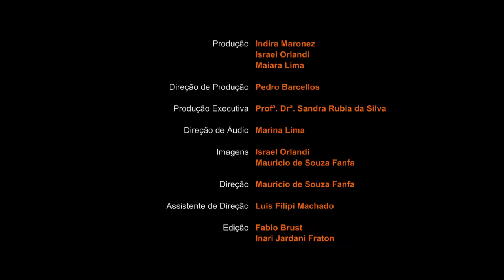UNIVERSO DA LEITURA #6 | Bloco 3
Programa produzido pelo curso de Produção Editorial da UFSM, com realização do Estúdio 21.